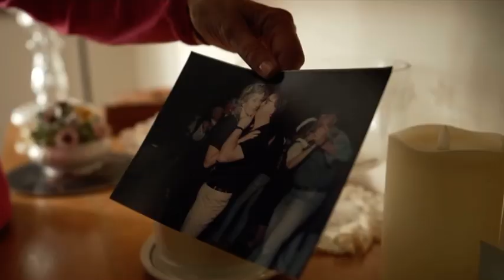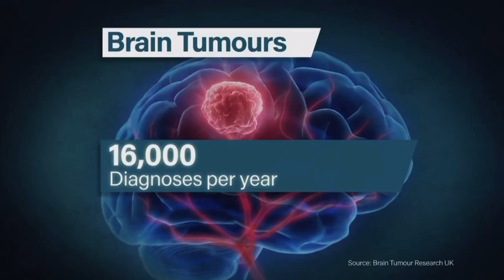World first blood test to diagnose brain cancers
In my 5 News report, the family members of those who have died from brain cancer shared their stories with me. They welcome the news of a blood test being trialed by researchers that can diagnose different types of brain tumours for the first time ever.

Report aired 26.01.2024 on Channel 5 News.